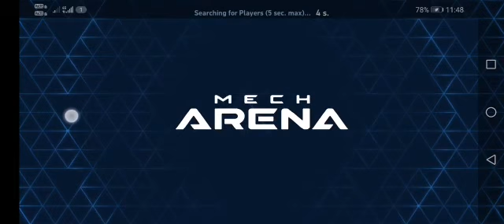My first gameplay with Javelin rack 8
THANK YOU FOR MY VIEWERS ☺️☺️☺️

  THIS JAVELIN RACK 8 IS THE BEST WEAPON

                                    BYE